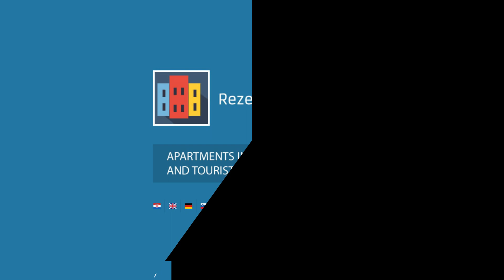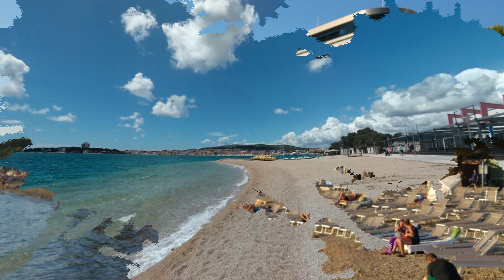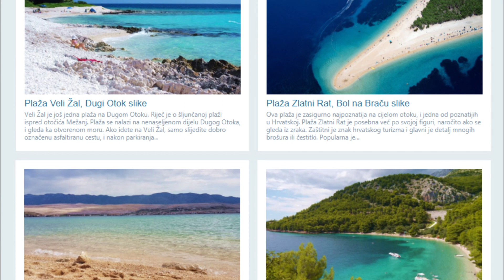Vodice Croatia 2020 + beaches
Vodice Croatia and beaches

Hangar Vodice
Plitka Punta
Tropicana
Hotel Dalmatino
Hotel Olympia Sky
Hotel Stella Maris
Hotel Imperial
Hotel Dalmatino
Hotel Miramare
hookah bar vodice
CMC Vodice
Vodice chorwacja
Vodice chorvatsko
Hacienda